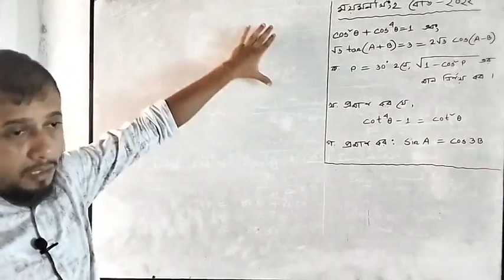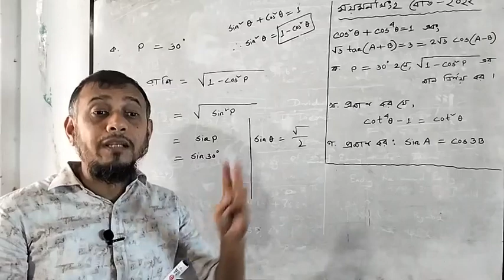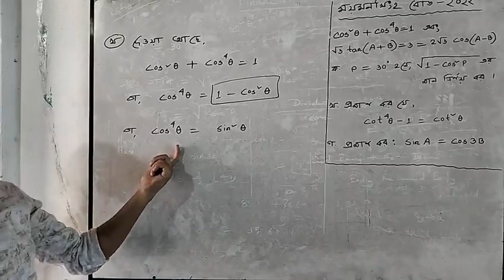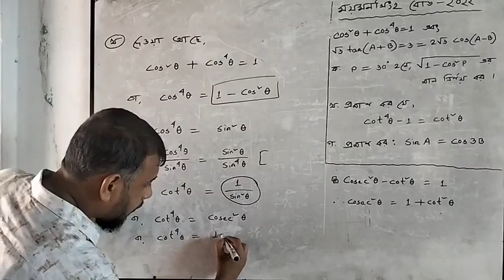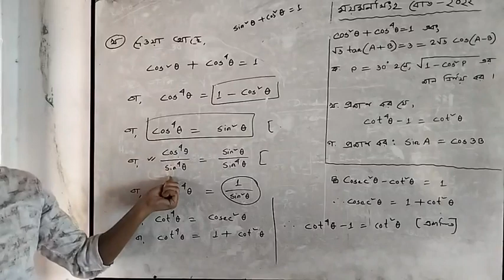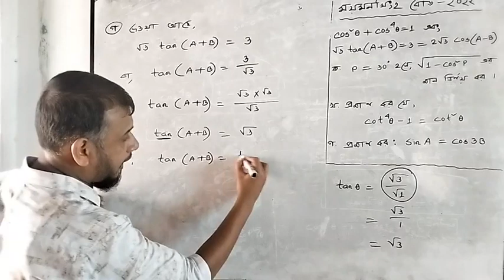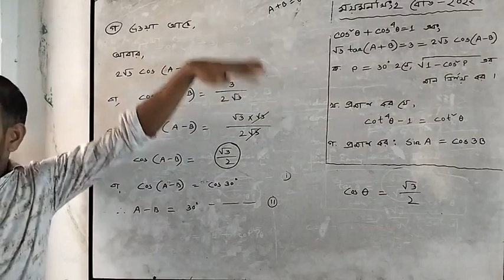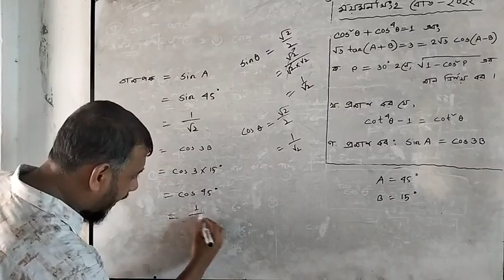‌ত্রিকোণ‌মি‌তি - সৃজনশীল।। ময়মন‌সিংহ বোর্ড - ২০২২।। SSC গ‌ণিত।। তারাগঞ্জ_ক‌লে‌জি‌য়েট_স্কুল